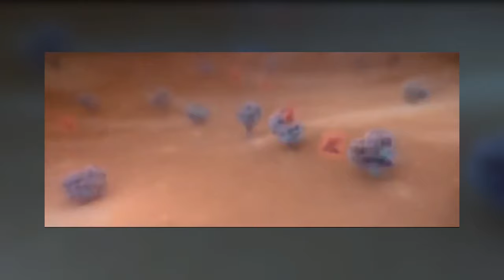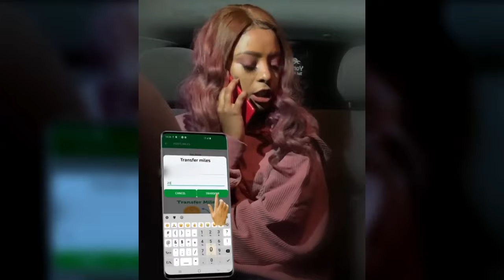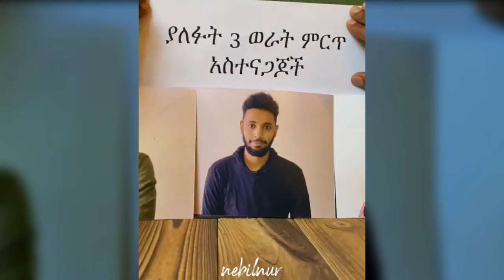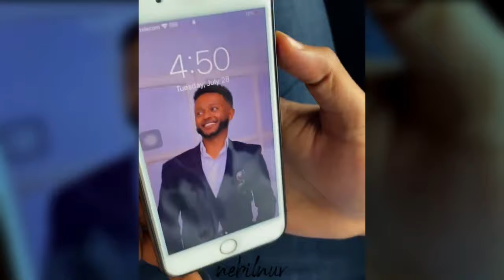abyssiniya vine - ሌቦቹ አስቂኝ የአቪሲንያ ቫይን abyssinia vine | bboytomy33 prince ethiopian comedy